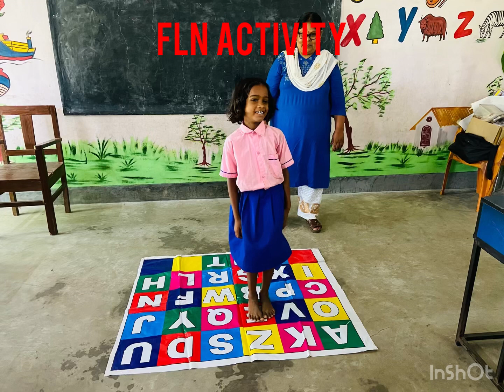FLN activity ##गतिविधि_आधारित_शिक्षण ###